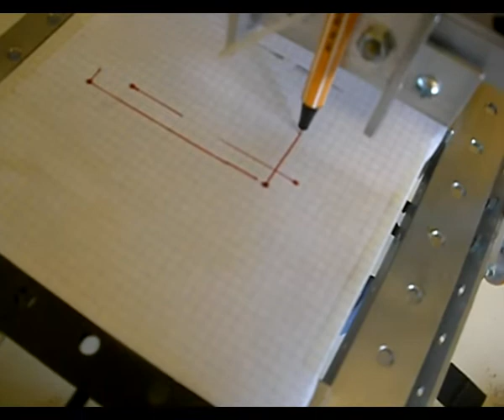My ( soon ) finished contraptor mini-cnc machine